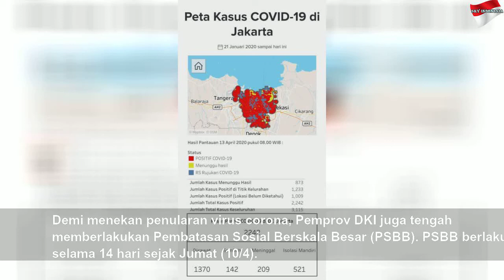Update Corona di Jakarta: 2.242 Positif, Meninggal 209, Sembuh 142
Update Corona di Jakarta: 2.242 Positif, Meninggal 209, Sembuh 142 | High Night
Jumlah warga DKI Jakarta yang terpapar virus corona terus bertambah.